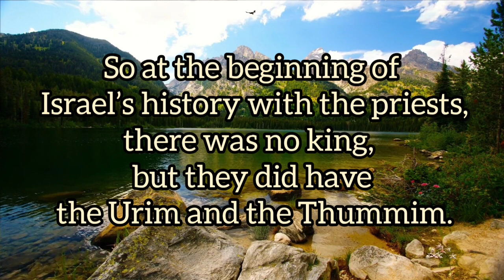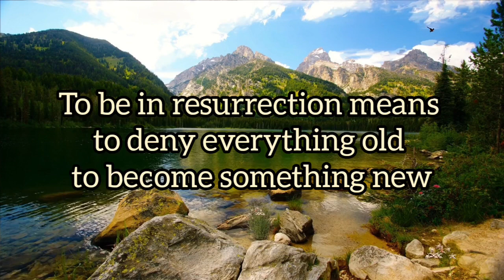LIVING AN OVERCOMING LIFE BY REIGNING IN LIFE TO BECOME THE NEW JERUSALEM AS THE CITY OF LIFE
Amen! All the overcomers of the New Testament are kings who have received the abundance of grace and of the gift of righteousness to reign in life [Rom. 5:17].